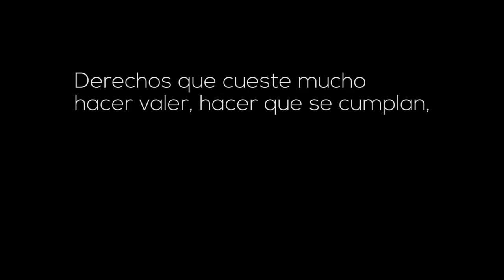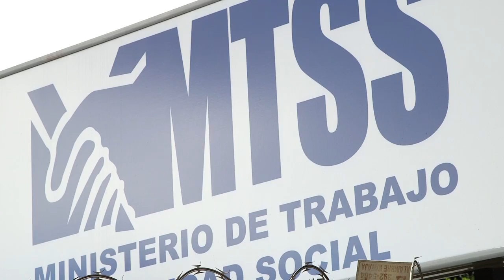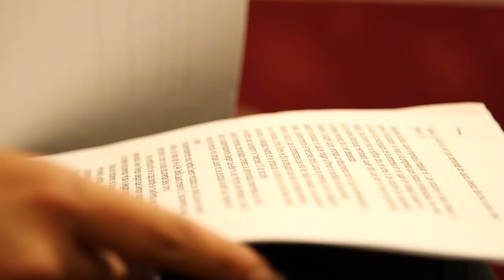Grandres Acuerdos, firmamos la Reforma Procesal Laboral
[NOTA] HISTÓRICO Hemos firmado la Reforma Procesal Laboral, por la defensa de los derechos laborales en Costa Rica

Hoy el país cuenta con una reforma que mejorará los derechos de los trabajadores, un renovado frescor de justicia pronta y cumplida. Se escribe nueva historia en legislación laboral costarricense.